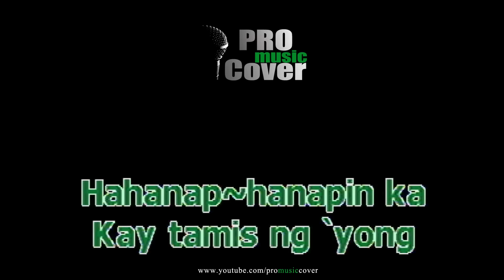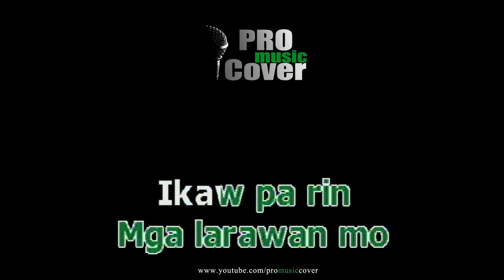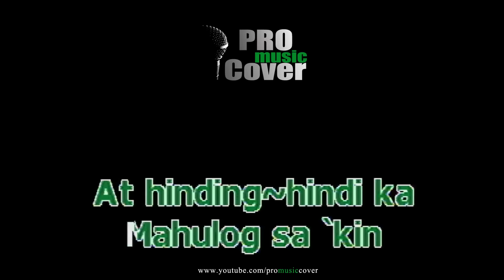Pangako - CUESHE (KARAOKE)